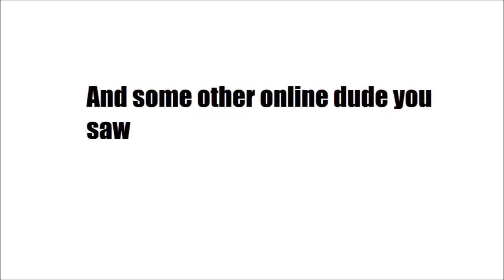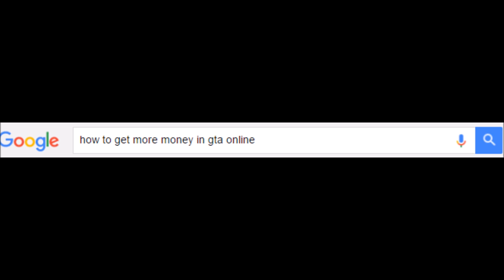When you're broke in GTA Online